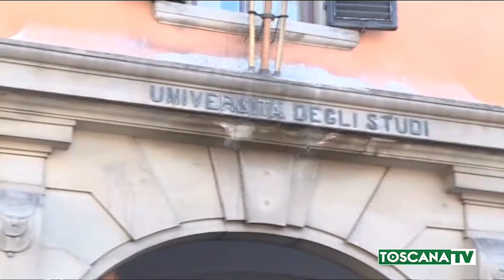2020-08-27 FIRENZE - LINEE GUIDA PER RIAPERTURA UNIFI CON MODALITÀ MISTA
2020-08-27 FIRENZE - LINEE GUIDA PER RIAPERTURA UNIFI CON MODALITÀ MISTA